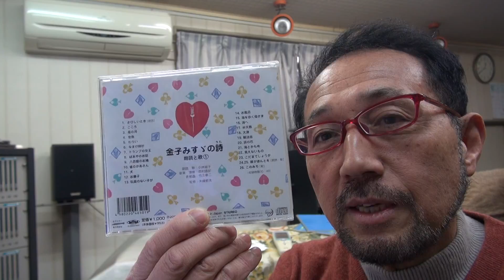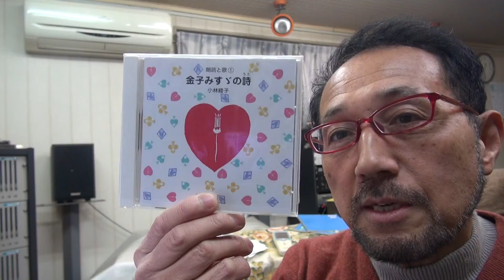２０１８年１月２日ニシムラピアノアカデミーから BGM 「金子みすゞの詩①～八百屋のお鳩」(朗読：小林綾子 作曲：西村直記）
数波１月は、『アレーゎスーハの基本である』　今日のことば「生命のことば」。初めての試み、１年間の暦の音楽を作曲。昨年制作したＣＤアルバム「数波432Hz未来～調和シ­ンフォニー」発売中。愛媛県松山市生れ。東京藝術大学卒。もと愛媛大学講師。作曲家、­演奏者。世界でたった一人の音楽巡礼者。『自然の声を旋律に載せて伝える魂の奏者』。90年12月日本人として初めてバチカンでロ­ーマ法王の前で謁見演奏、97年5月カーネギーホールデビュー。０１年５月NY国連本­部で平和コンサート。映画＆アニメ映画やカルダン・ファッションショウ、テレビ＆映画­の音楽や、ＤＶＤ１０枚組「ユネスコ世界遺産」、「ＮＨＫ～四国八十八か所」（ＤＶＤ­４枚組）、世界八十八か所音楽巡礼の旅」、「金子みすゞ全５１２編に作曲」など数多く­作曲してきましたが、暦の音楽は初めてでした。いちど全曲を通して聴いて頂ければ幸い­です。名刹からの作曲演奏の依頼も数多く、何かにつき動かされながら、音楽の力を信じひたす­ら人の心に訴え続けている。巨匠若松孝二映画監督が最初で最後のドキュメンタリー番組で西村直記の演出を手掛けた­。